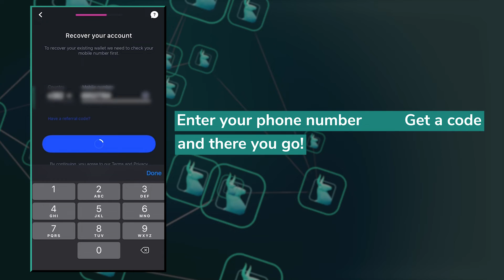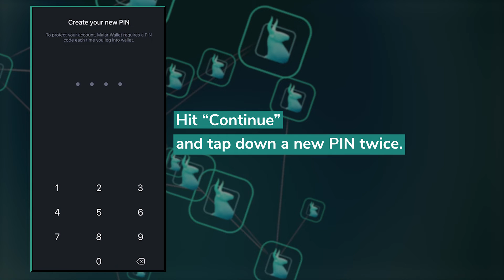Maiar Wallet Setup Guide (⚡ Elrond Network) | BullPerks: Educational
🪙 Dear Crypto Bulls!

⏳ The first BullStarter deal on ⚡️ Elrond Network will start soon! You will need to set up a wallet on this popular blockchain to participate in the highly anticipated 🤾‍♀️ Sense4FIT IDO.

🙋 There are a couple of Web3 wallet options on Elrond that you can choose from. Maiar Wallet allows you to create a wallet in seconds. No username, no password, no recovery phrase. Just use your phone number.

📼 We prepared detailed educational videos for all Crypto Bulls to easily create their wallets in a matter of minutes, and be ready for the IDO.

⭐ Follow us to never miss out ⭐